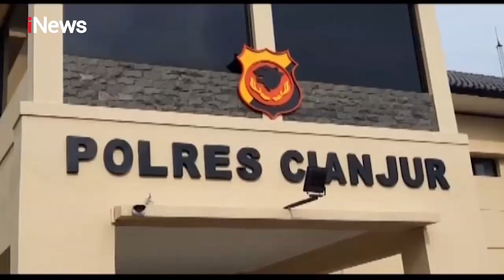Seorang Pria Pedofil Diamuk Massa saat Lakukan Aksi Kejinya - Police Line 11/09